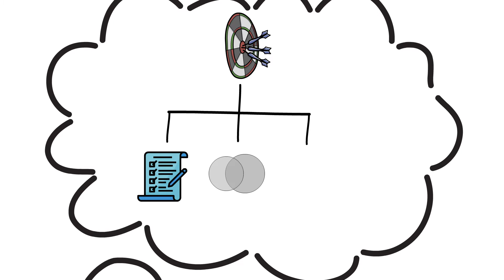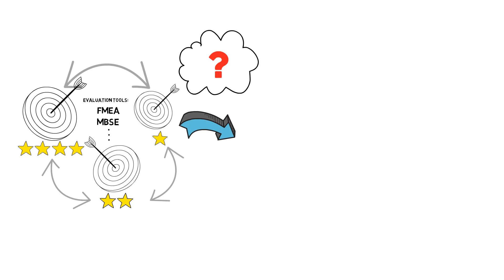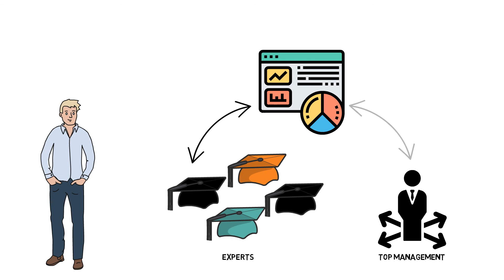Zielsystemmodellierung in der frühen Phase der Produktentwicklung – Problematik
In diesem Video wird die Problematik eines Produktentwicklers behandelt, der sich in der frühen Entwicklungsphase befindet.